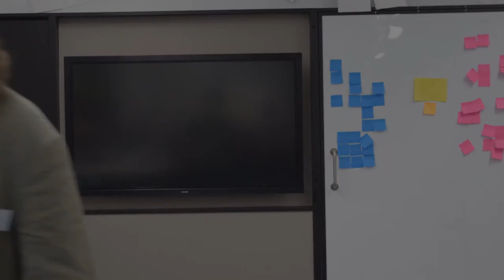Inmos 40th : Eric Barton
Eric Barton's presentation at the celebration of the 40th anniversary of Inmos opening its office in Bristol.

The Inmos office opened in Bristol on December 4th, 1978. This was the starting point for Bristol’s microelectronics industry, leading to the development of the Inmos Transputer, the first microcomputer designed for parallel computing. It was used by thousands of researchers and students around the world. It was used both in high-performance computers and consumer products; over 1 billion products incorporating the Inmos technology were shipped. The many highly skilled technologists who joined Inmos went on to form new companies and enabled the region to attract investment from global technology companies.

Opinions stated in these videos are those of the presenter and do not represent the views of any other individual or organisation. I accept no liability or responsibility for use or results of use of the information contained within these videos within the limits of UK law.